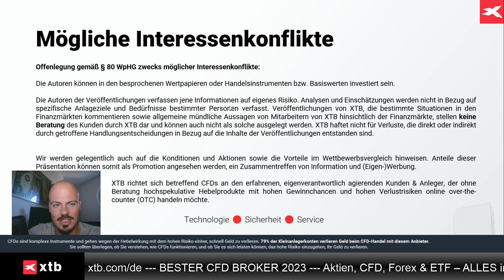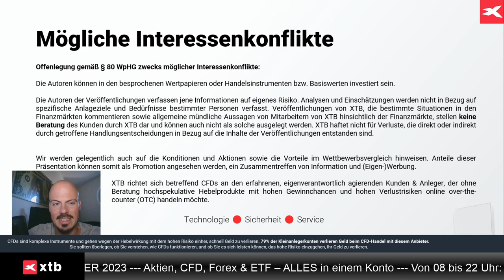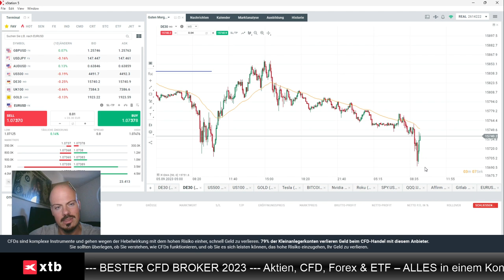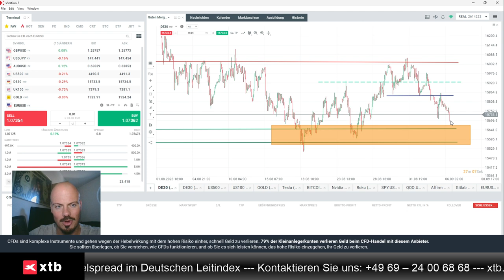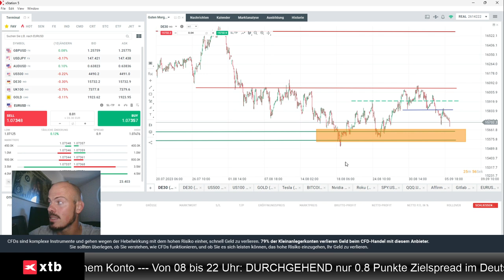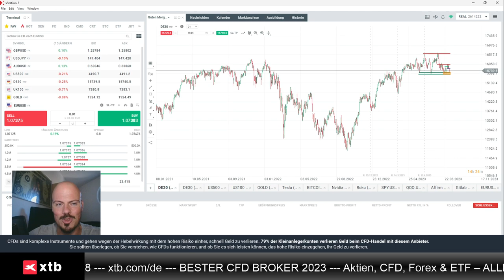Dax am Scheideweg? Chartanalyse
Jens Klatt von XTB Deutschland bespricht in diesem Video, dass der Dax sich gerade technisch an einem Scheideweg befinden könnte.